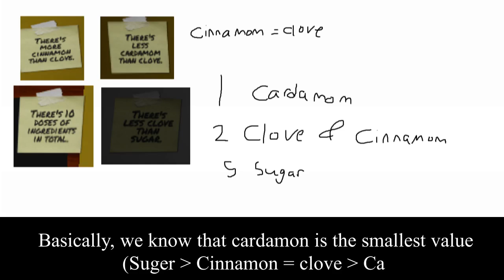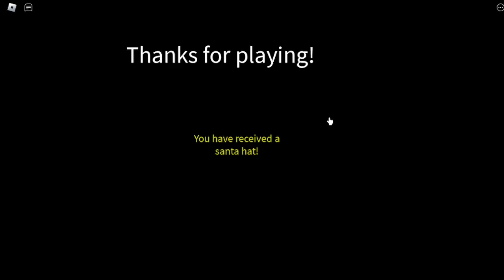We took way to long to beat this game // Roblox Trapped Christmas Event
Today the gang plays the Trapped Christmas Event.

Trapped is an escape room-type game where 1 or more players solve certain puzzles to progress. We've played this game before, beating its main chapters (we even recorded it and thought about posting it which we didn't do).

FRIENDS!